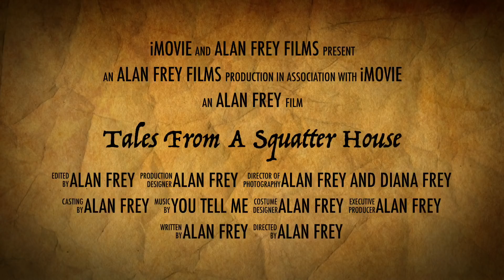Tales From A Squatter House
Part 11 in the series:  Squatting at MY House!!